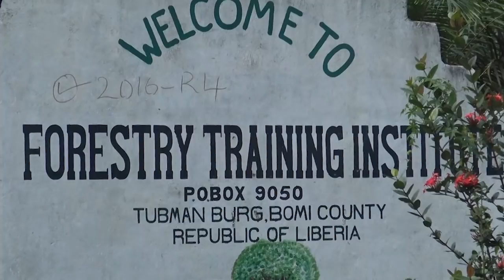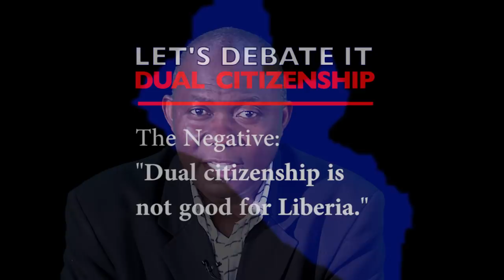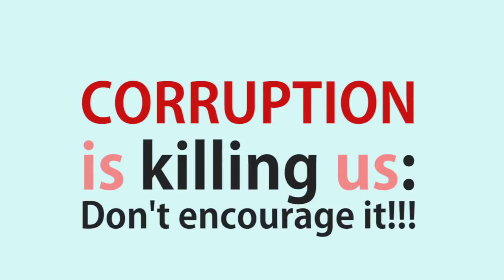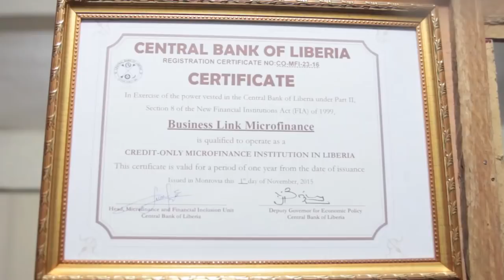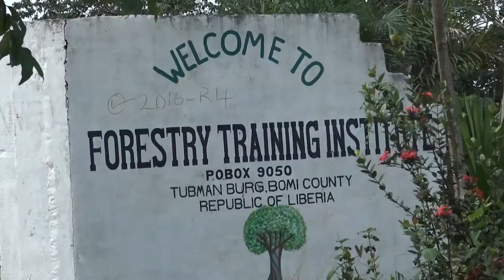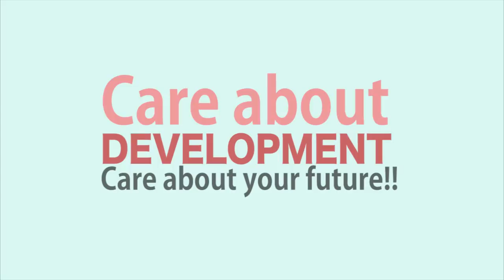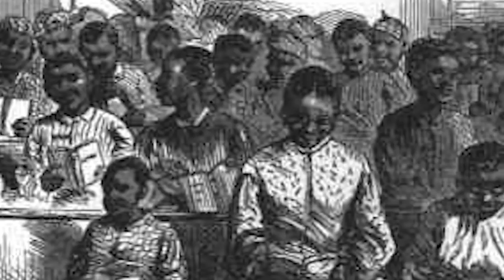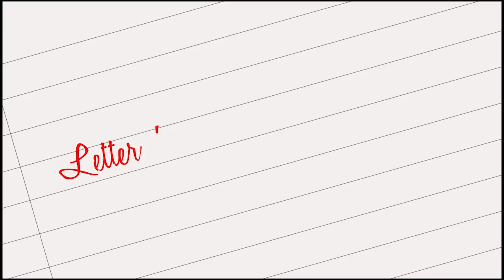Development Matters: Dual Citizenship